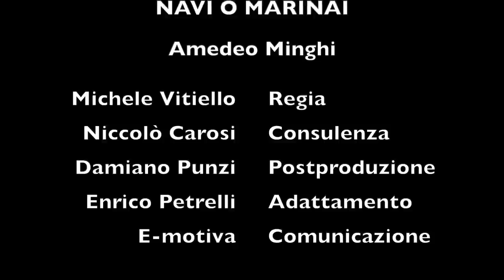Amedeo Minghi - NAVI O MARINAI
Regia: Michele Vitiello
Consulenza: Niccolò Carosi
Adattamento: Enrico Petrelli
Post-produzione: Damiano Punzi
Si ringraziano gli artisti che hanno collaborato per le immagini video.